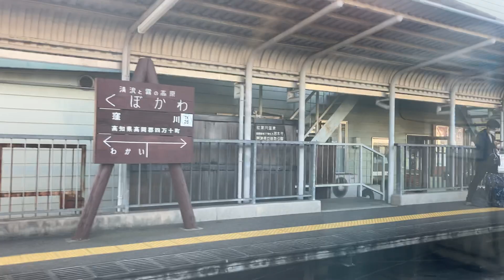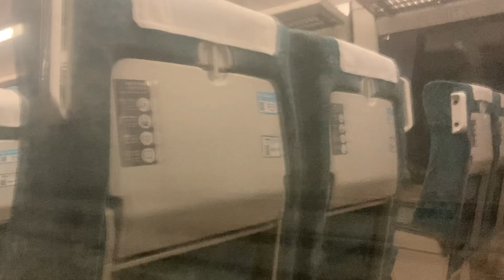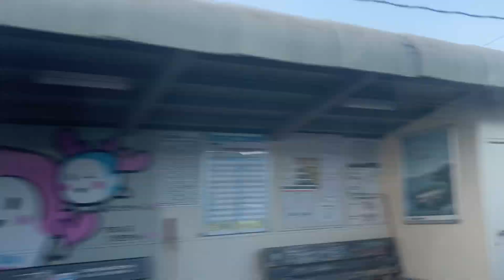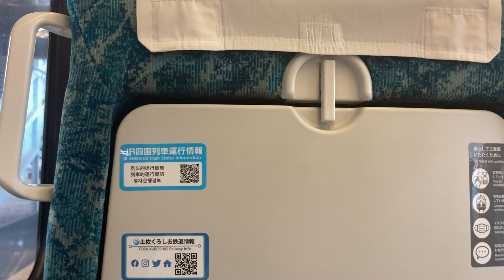特急あしずり14号 車窓 窪川→須崎/ 土讃線 窪川1729発(高知行)